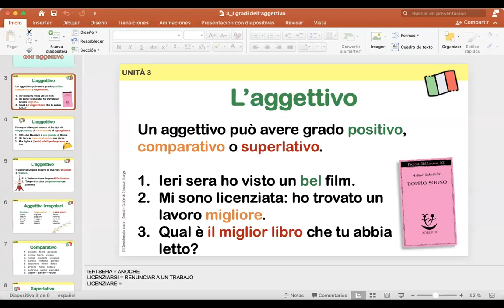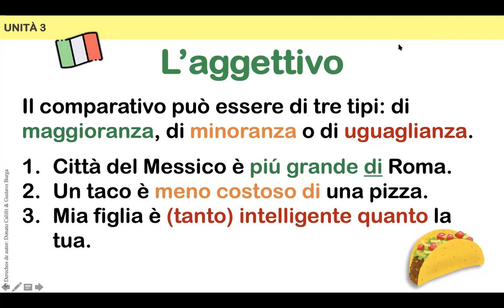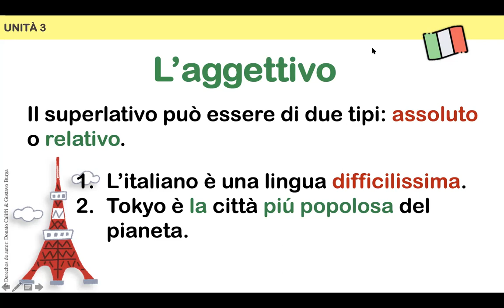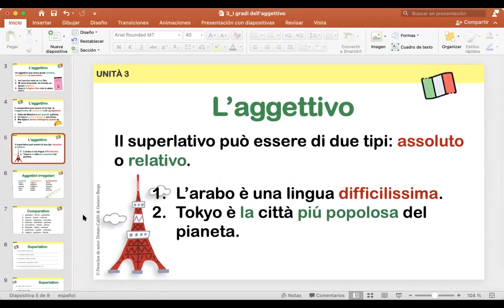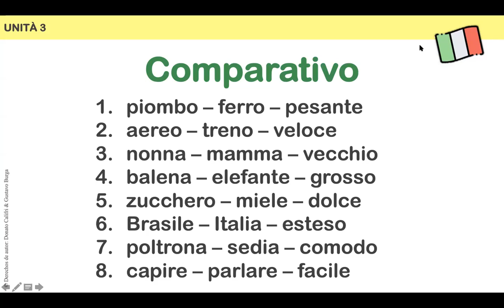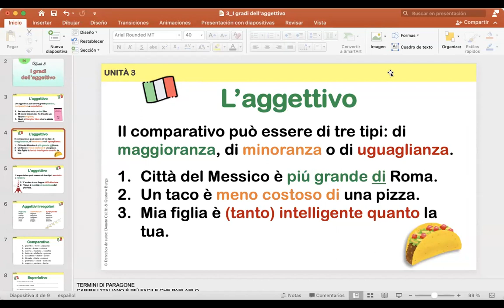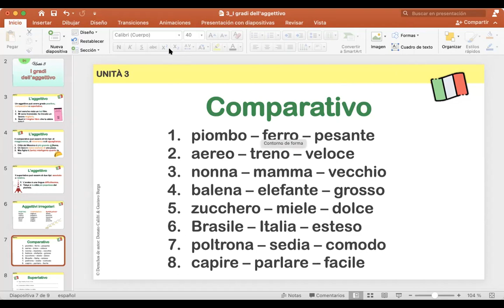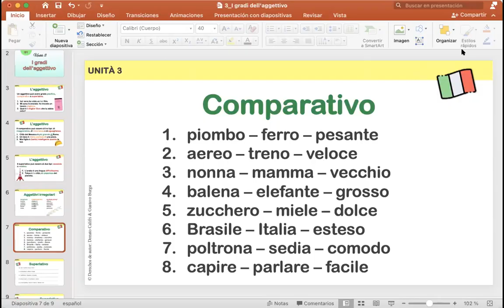Clase de Italiano B1 (29 luglio) 10:30 AM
Clase de italiano nivel B1 en español.